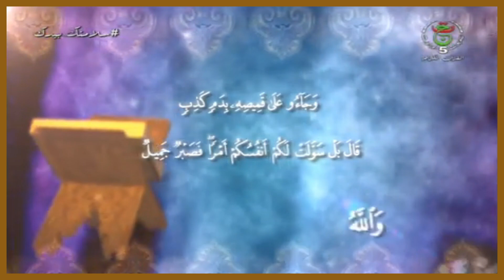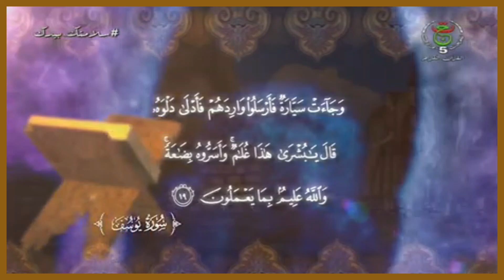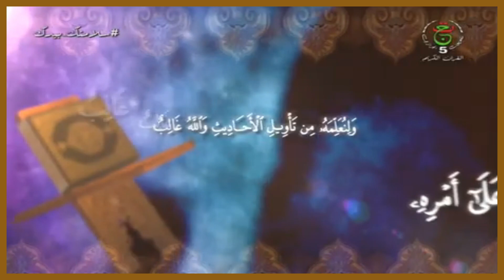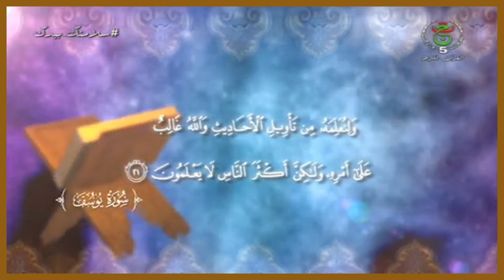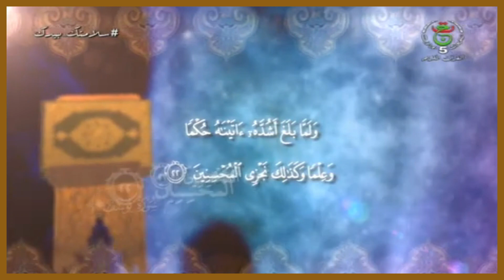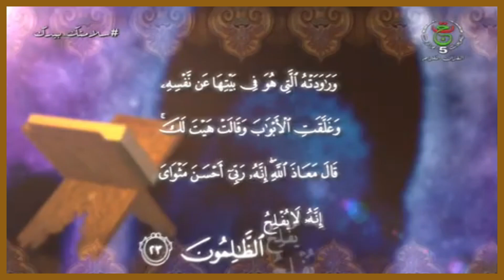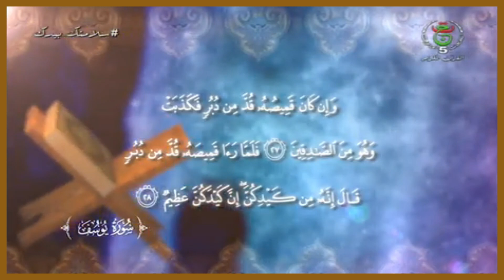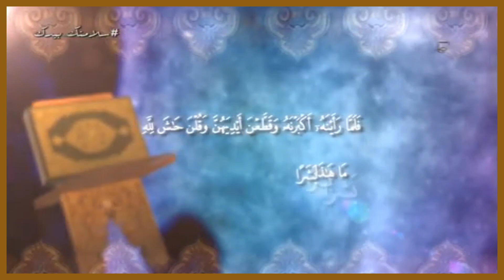Qisadii Nebi Yuusuf Qaybtii 2aad || Sheekooyinka Quraanka || Axmed Faarax Cali idaajaa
Qisadii Nebi Yuusuf Qaybtii 1aad || Sheekooyinka Quraanka || Axmed Faarax Cali idaajaa.
Idaajaa, dhaqanka iyo hidaha, gabayo, maanso, daraawiish, sayidka. Sheekooyinka Quraanka. Dhigaal.